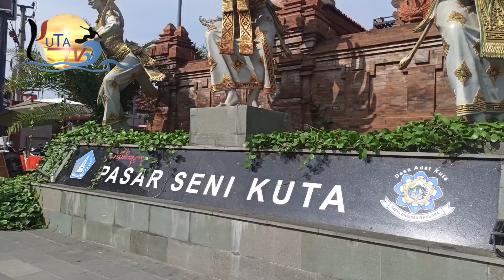ATASI SAMPAH DESTINASI WISATA PANTAI KUTA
Pemerintah provinsi bAli, POLRI, TNI, Pemerintah kabupaten badung, Desa Adat kuta, melakukan giat kebersihan di Pantai kuta.
 Jumat, 26/1/2024.(AJK,).